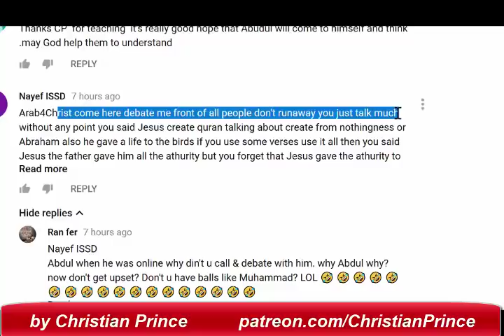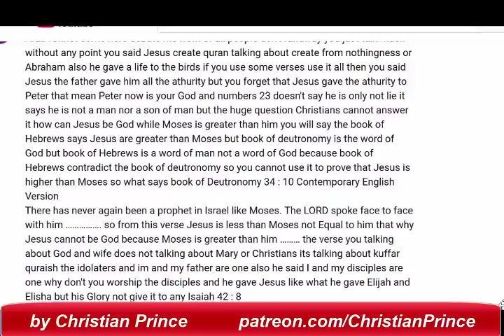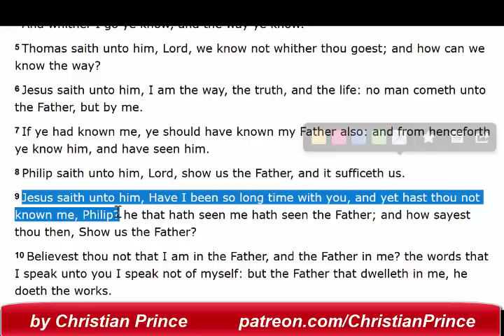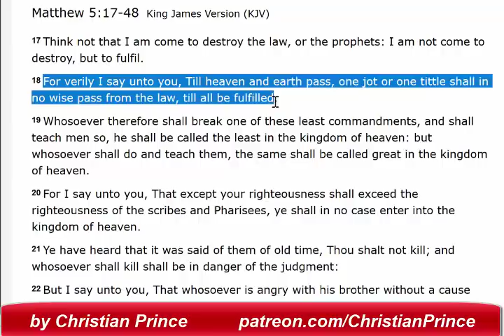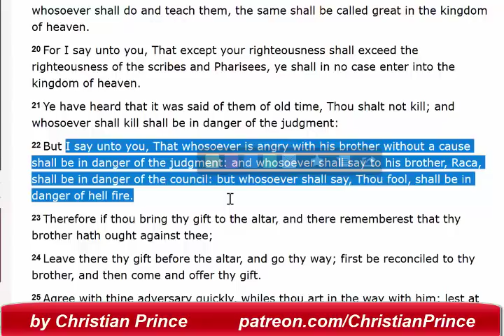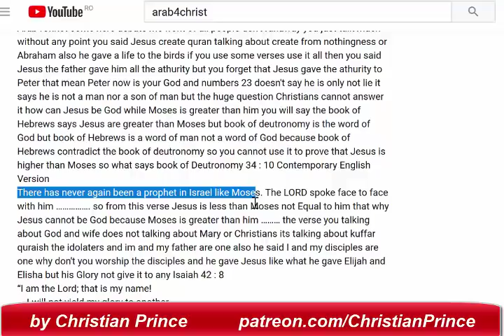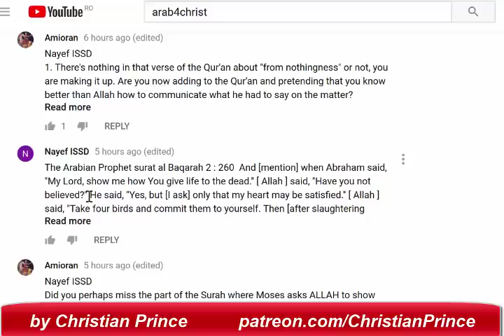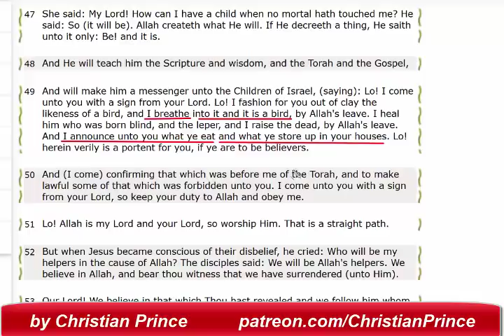Not Only Jesus gave Life Abraham also he gave a life to the birds